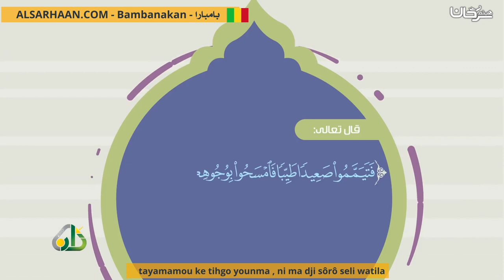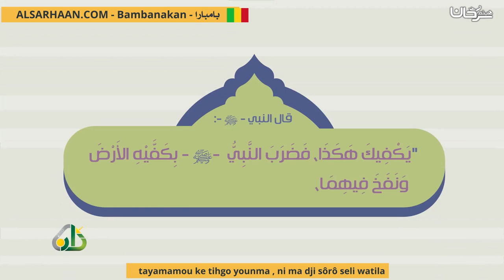tayamamou ke tihgo younma , ni ma dji sôrô seli watila - التيمم وكيفيته